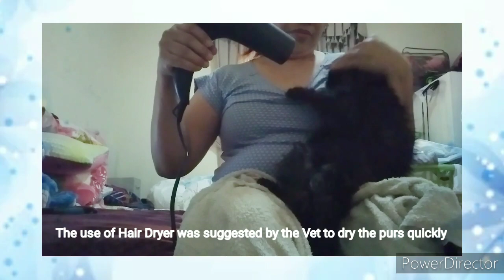LIGO TIME-SIMBA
Time for Simba to take a bath. It is very easy to give a bath to Simba because this cat loves the water very much.